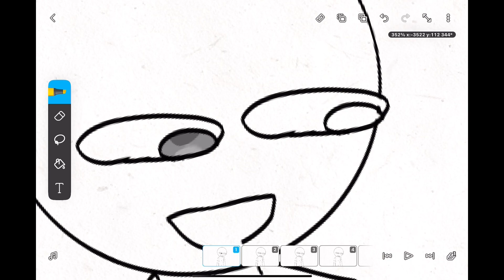Animar es facil